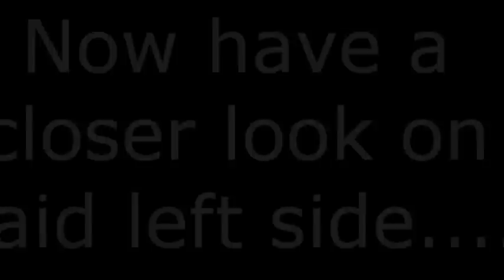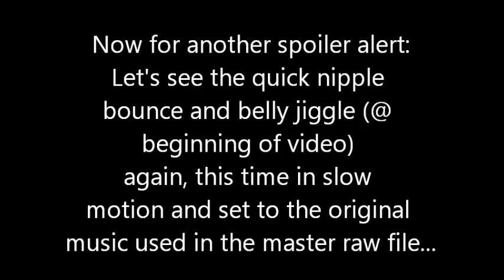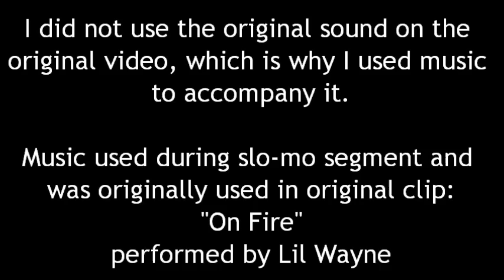"My fat rear end" Fan-Made Extended Edition (W/ HUGE SPOILERS!)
Basically, this is an extended edition of kodakfam's video set to music that I've added in honor of a fallen comrade, instead of using the video's raw audio. In addition, I've also added a couple of spoilers as well as setting one of them to the song used in the background of the main raw file.

Music used during the original clip is "Ghost Ride the Whip" by Mistah Fab.

Music used during the second spoiler (and the original/master raw-file version as uploaded by kodakfam himself) is "On Fire" by Lil Wayne.